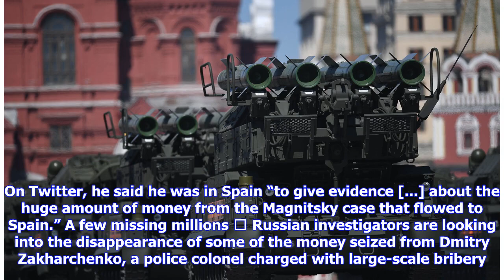Breaking News | The Real Russia. Today. Arkady Babchenko lives, the Putin monument that wasn't, and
Breaking News | The Real Russia. Today. Arkady Babchenko lives, the Putin monument that wasn't, and Russia's invite to Mark Zuckerberg

Arkady Babchenko lives A new monument to Vladimir Putin doesn't pan out like the creators hoped An “HIV dissident” who lost two sons to AIDS dies of pneumonia Russia's Senate wants a visit from Mark Zuckerberg Blaming Russian abuse of Interpol, Bill Browder spends an hour in Spanish police custody Several million dollars of confiscated loot go missing in a case against a corrupt police officer Russian journalist Arkady Babchenko was not killed on May 29. On Wednesday, May 30, he appeared at a pr...